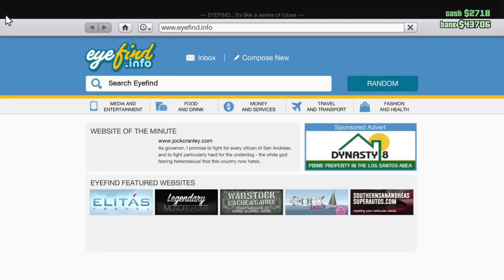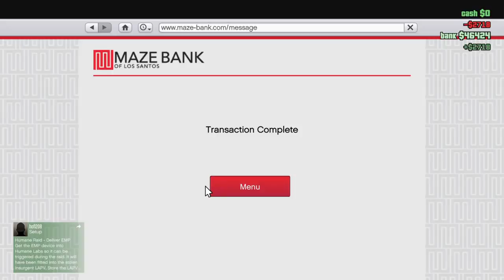Messing about on Gta 5 PS4 With Kezzman2611